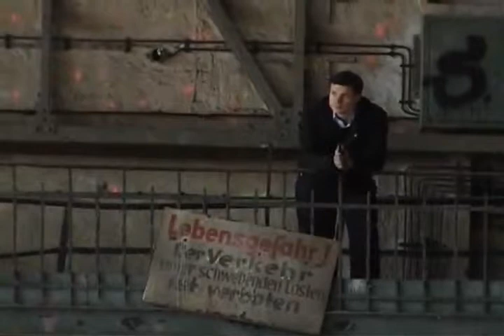表评论 Saga Tropical Timber Organization Maintenance Engineer 沙 Jessica Pennacchi